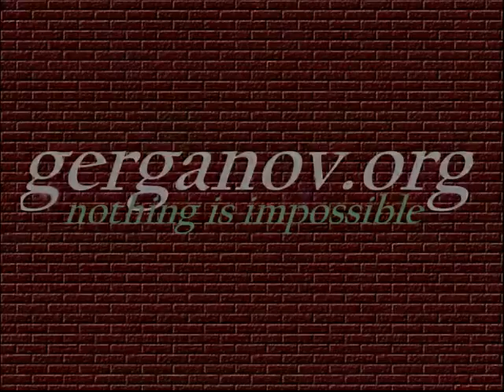Почистване на струни преди и след свирене и намазване на лъка с колофон